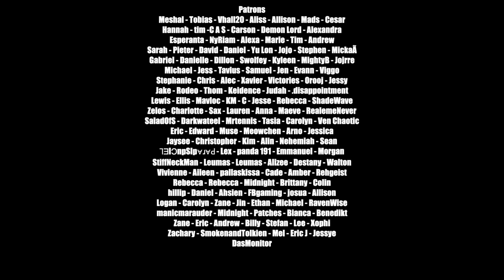Nathan Wagner - Shadow Of The Day (Linkin Park Cover)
LYRICS
I close both locks below the window
I close both blinds and turn away
Sometimes solutions aren't so simple
Sometimes goodbye's the only way, oh
And the sun will set for you
The sun will set for you
And the shadow of the day
Will embrace the world in grey
In cards and flowers on your window
Your friends all plead for you to stay
Sometimes beginnings aren't so simple